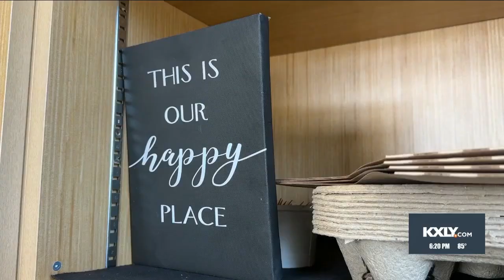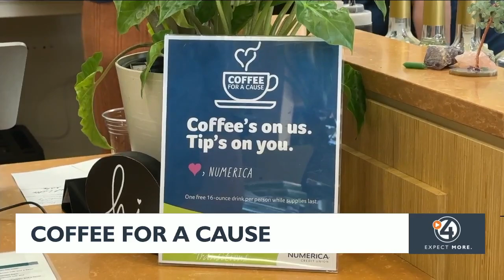New Leaf Kitchen gives out free drinks on July 11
SPOKANE, Wash. — Today and today only, New Leaf will offered a free 16-ounce drink per person.

Numerica Credit Union covered the cost of the drink to bring awareness to Transitions' culinary job training program.

The free drinks were served at the two Transitions' New Leaf Kitchen and Café locations up to $5,000.

New Leaf helps low-income individuals who face obstacles with traditional employment, helping them develop professional skills.

There are two New Leaf locations you people went to:

- 906 W. Main Ave. from 9 a.m. to 3 p.m.

- 930 W. Monroe St. from 9 a.m. to 3 p.m.

“Numerica is excited to see how a cup of coffee can inspire the community to rally together and support New Leaf,” said Amanda Swan, Numerica Credit Union vice president of community engagement and philanthropy. “Transitions’ mission of ending poverty and homelessness for women and children in Spokane aligns with Numerica’s focus of uplifting youth and families. We hope this event drives in a new crowd of people to see the work New Leaf is doing.”

"New Leaf recently celebrated its largest graduating class,” said Jessica Burke, Transitions development director. “Seven of our eight graduates have moved directly into traditional employment or left with a promising interview scheduled. It is with the support of organizations like Numerica that we can create a community where all can thrive."